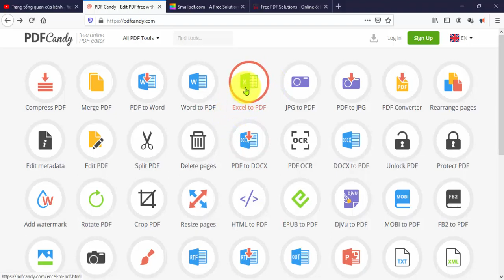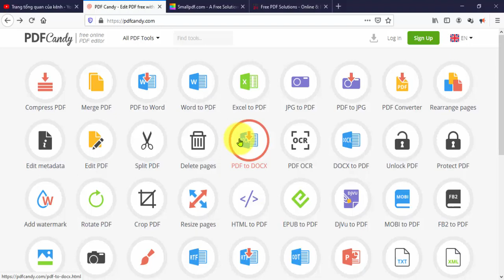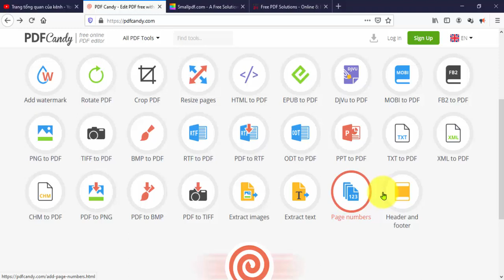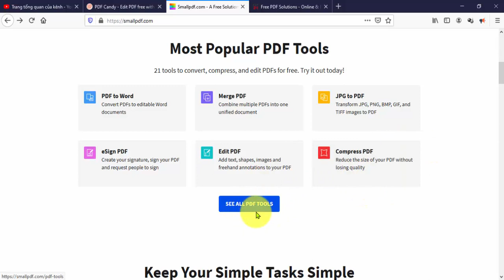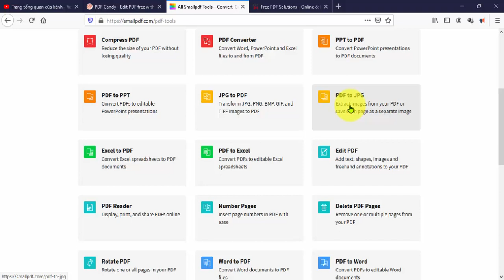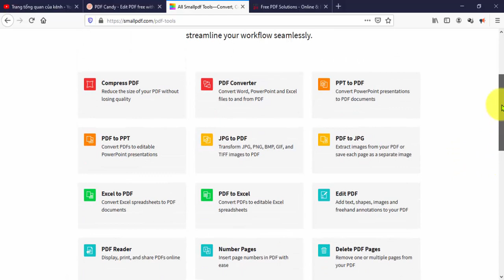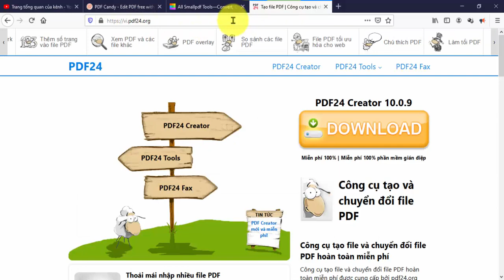Tổng hợp website để cắt, ghép, chỉnh sửa, chuyển đổi, xoay, đặt mật khẩu tệp PDF trực tuyến miễn phí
Hãy truy cập địa chỉ để xem các video hướng dẫn về Thủ thuật website, phần mềm

Ủng hộ cho VniTeach để phát triển kênh:
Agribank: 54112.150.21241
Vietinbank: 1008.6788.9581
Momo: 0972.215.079